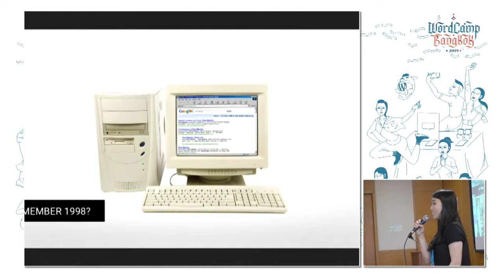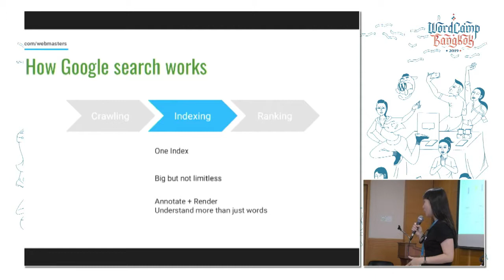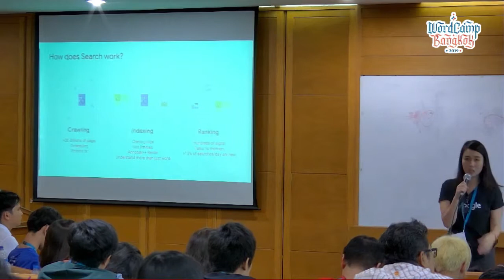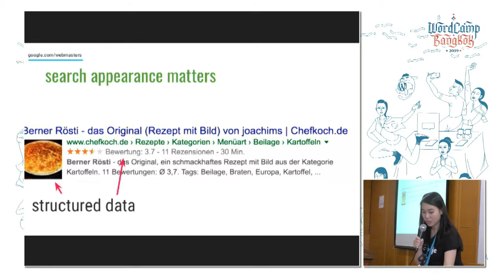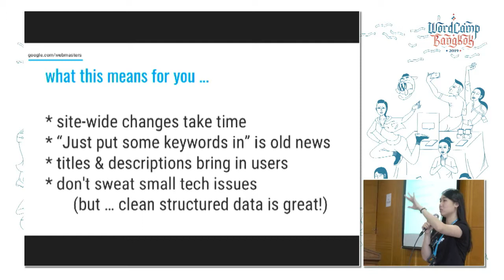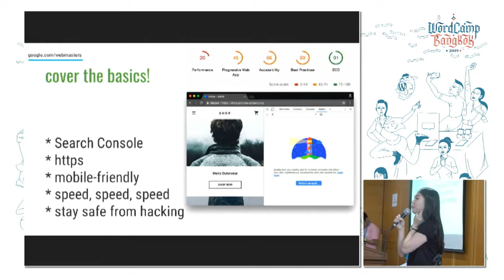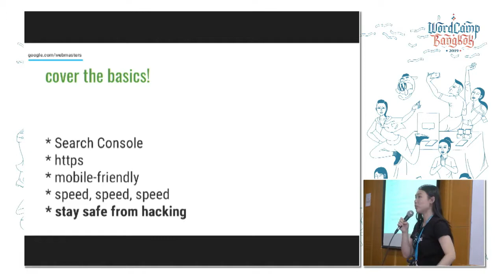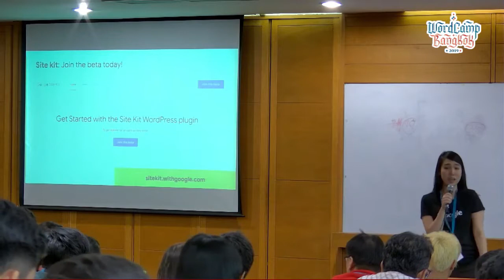Cherry Sireetorn Prommawin: สร้างตัวตนออนไลน์บน Google Sea...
Google Search is the most-used search engine on the World Wide Web, handling more than three billion searches each day. In this session, you will learn how you can optimize your websites for users and to be compatible with Google search engine. You will learn how search works. You will be given tips on how to do well on search and explore tools that Google offers which you can use to manage your online presence on Google Search. This session is suitable for website or business owners as well as web developers who want to learn more about your website presence on Google organic search.